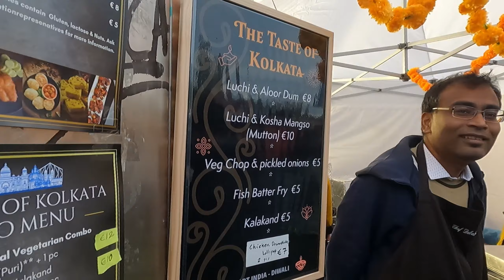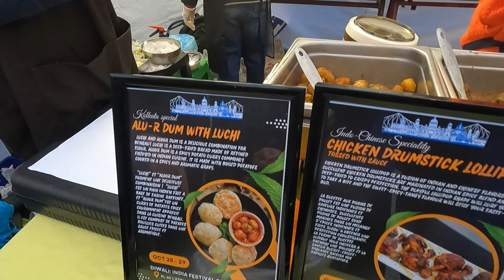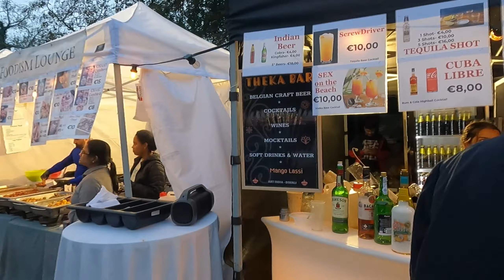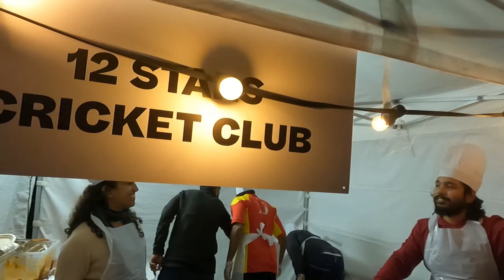Indian Food Festival in Europe | Diwali Festival in Belgium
Indian Food Festival in Europe | Diwali Festival in Belgium,7th Brussels Diwali Festival, Date 28th Oct 12pm to 29th Oct 10.30 pm.
We are streetfoodaroundyou also known as Street Foods Around You. We travel for street food. We are travel bloggers Belgium also soon will establish ourselves as travel bloggers Europe. We'll present you street food around the world.